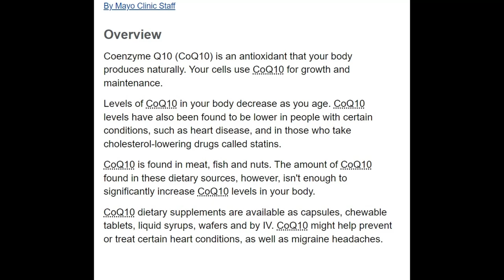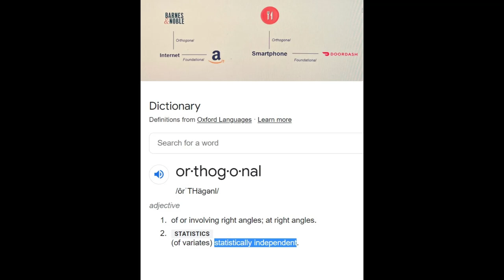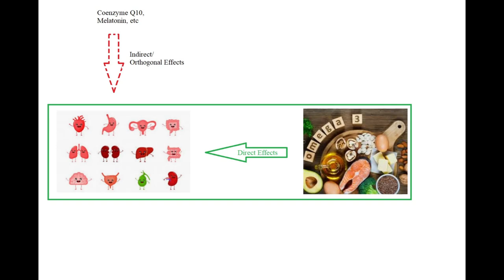Singtao radio myside July8 2022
July 8 2022 Singtao radio recorded from my side

Notes: Cindy Yip is away on vacation until next week...
We discussed direct and indirect relationships when it comes to health/wellness. You are the CEO of your body's organs and respective cells.